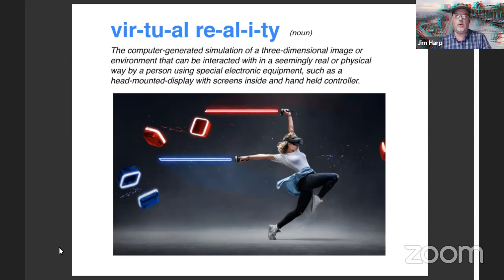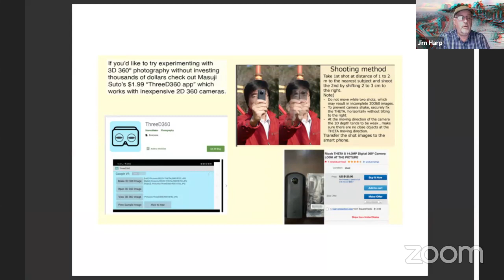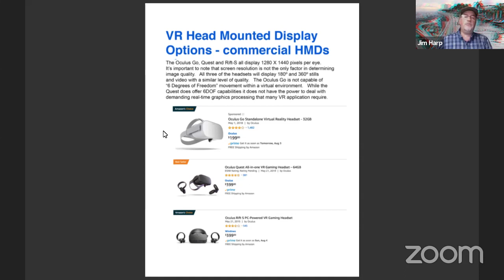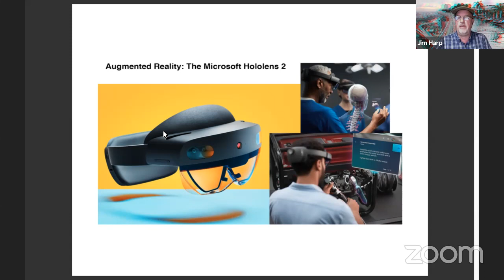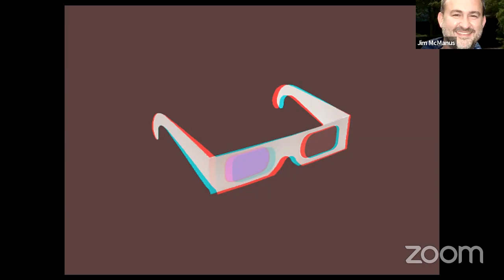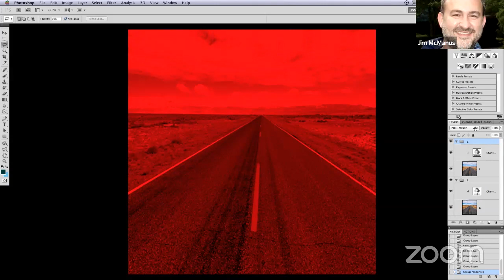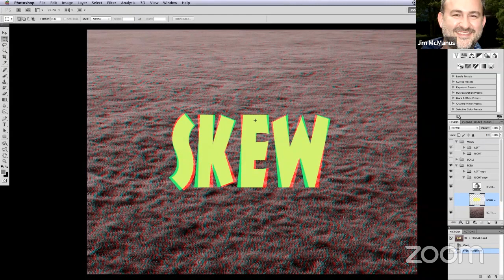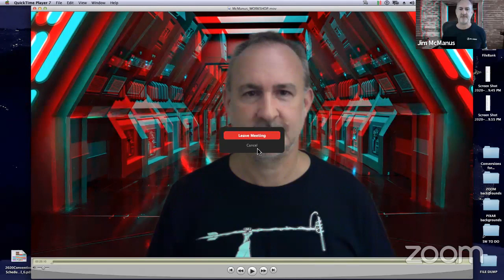NSA 3D-Con Workshop 1- Virtual Reality w/Jim Harp and 2-D to 3-D Conversion w/Jim McManus